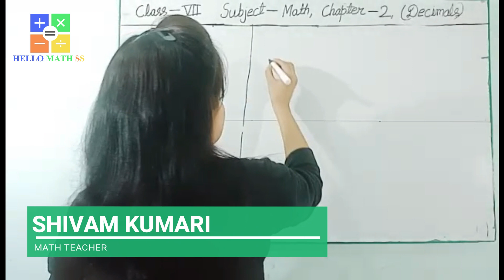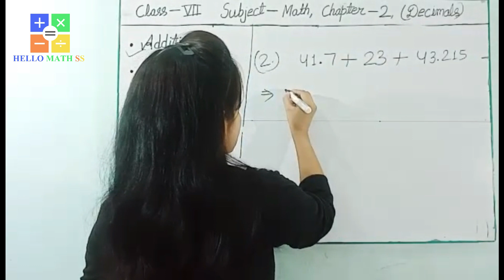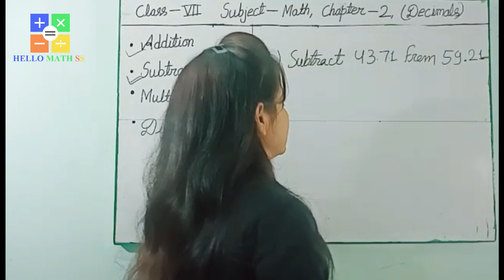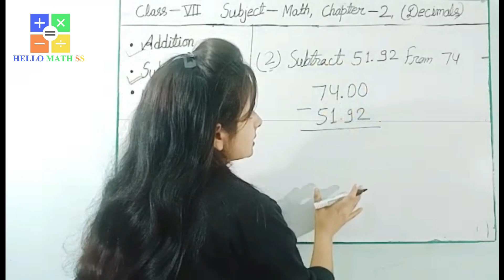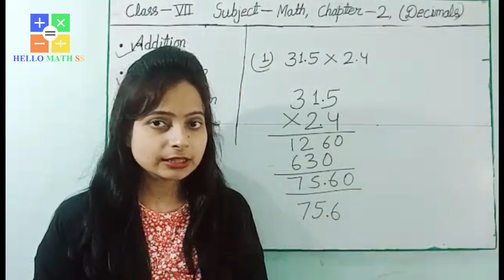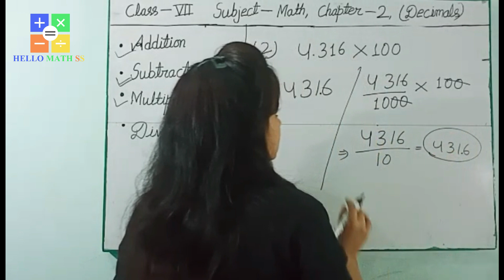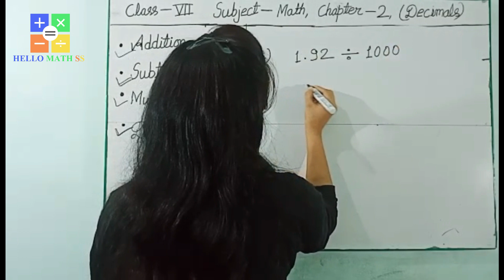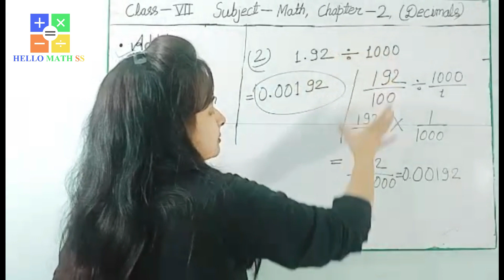Addition, Subtraction, Multiplication And Division Of Decimal Numbers !! Class-7 Chapter-2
AdditionSubtractionMultiplicationAndDivision Of DecimalNumbers !! Class-7 Chapter-2